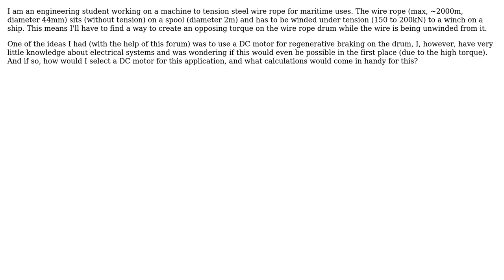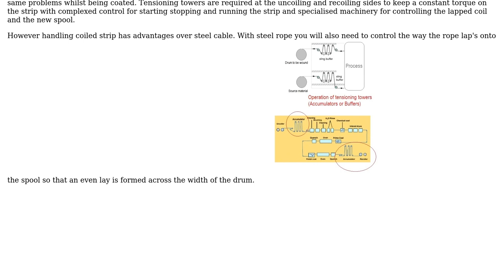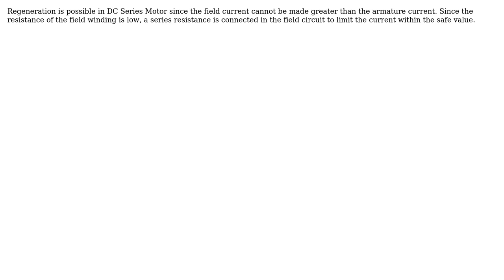Engineering: Can DC motors be used for regenerative braking only? (2 Solutions!!)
Engineering: Can DC motors be used for regenerative braking only?

With thanks & praise to God, and with thanks to the many people who have made this project possible! | Content (except music & images) licensed under CC BY-SA | Music | Images & others | With thanks to user Sara Tim user David user Brad and the Stack Exchange Network Trademarks are property of their respective owners. You are responsible for your own actions.